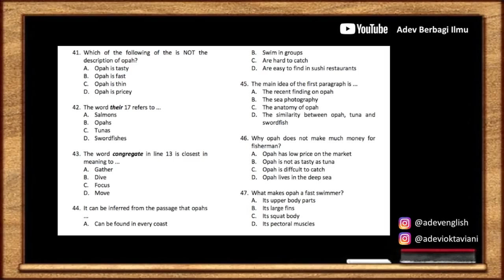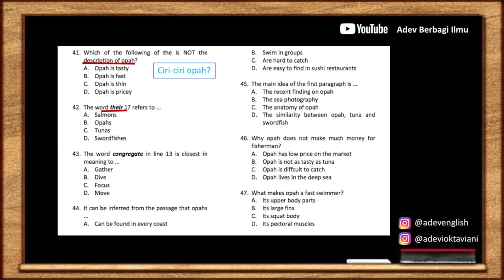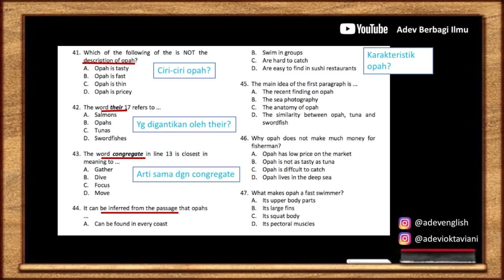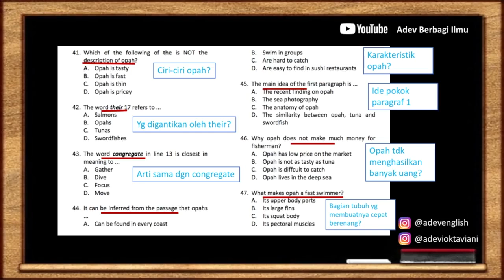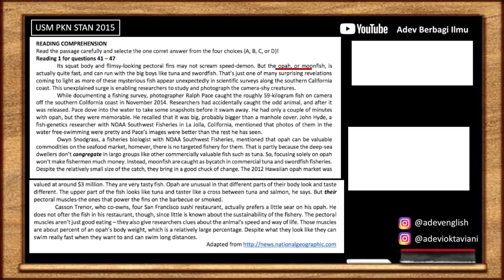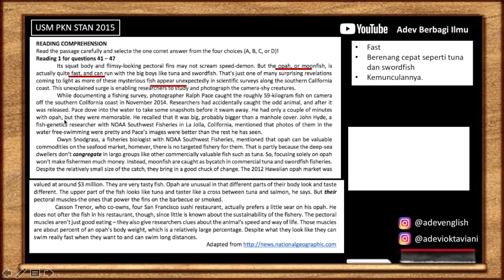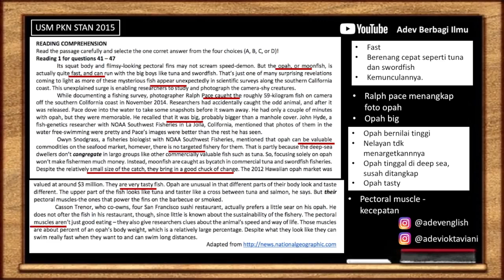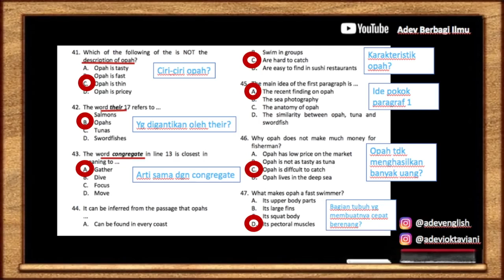Tips Trik menjawab soal bacaan Bahasa Inggris READING COMPREHENSION PKN STAN